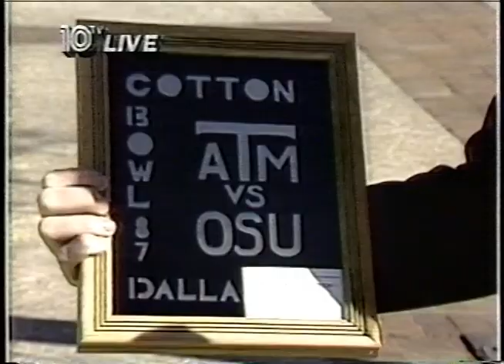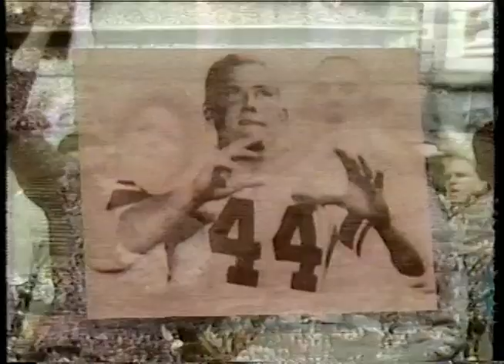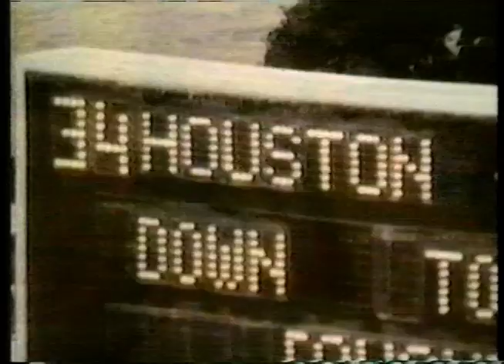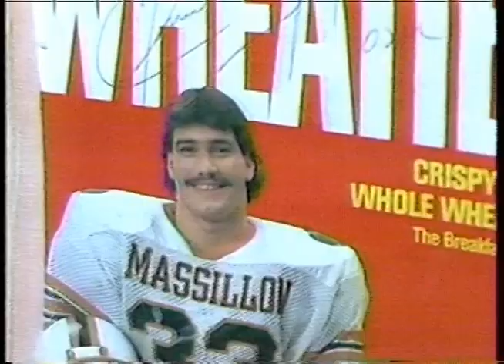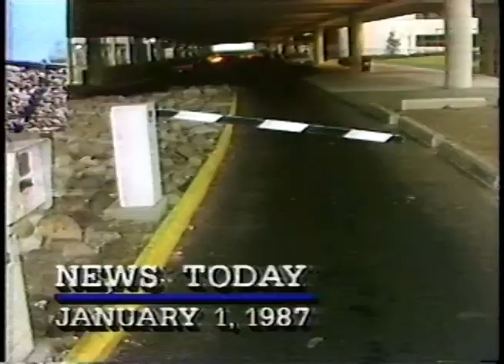1987 Cotton Bowl Ohio State vs Texas A&M; CBS; w/ OSU pregame.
I hope you enjoy this game. If your interested in using this footage in any way feel free. I am not rights holder to this footage that's likely the universities.

cotton
00:00 Pregame
27:37 1st Quarter
01:02:47 2nd Quarter
02:01:56 3rd Quarter
02:42:56 4th Quarter
03:31:50 Postgame